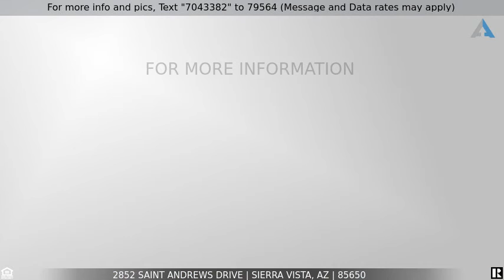Priced at $349,900 - 2852 SAINT ANDREWS Drive, Sierra Vista, AZ 85650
Don't miss this gem in desirable neighborhood located on golf course.

Don't miss this gem in desirable neighborhood located on golf course.  Home features 2 Primary Suites along with 3rd bedroom and 2 1/2 baths.  Double sided fire place to enjoy from Living Room and Family room.  Office/den/or craft room located off 1 of Primary Suites and direct access to spacious backyard.  Established trees and vegetation in backyard, perfect for family get togethers and a peak at Huachuca Mountains.  Semi-split floor plan with additional 1/2 bath located near kitchen.  Breakfast nook area directly off  kitchen and wall separates dining room from kitchen.  Schedule your showing today